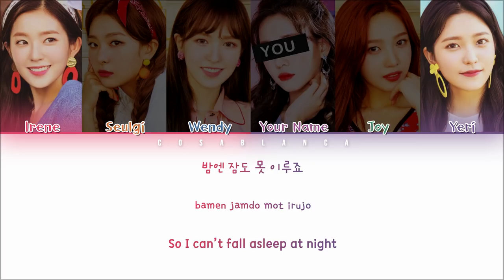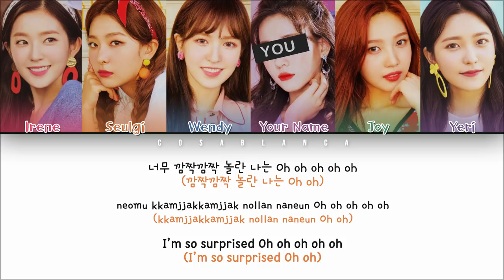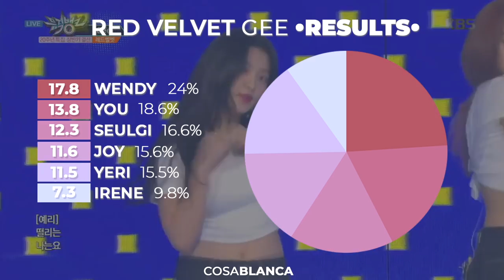Red Velvet 「Gee」 [6 Members ver.] (Color Coded Lyrics Han|Rom|Eng)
• Artist: Red Velvet
• Song: Gee
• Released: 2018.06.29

If you liked what I did, please comment. If you want to have more of these videos and it was your favorite artists, write to me.

English is not my first language, but I'm really trying. If you clicked on the link and watched the video to the end, leave your rating.

In the CosaBlanca's world, you can be whatever  you want.

None of the songs, pictures and MV are mine